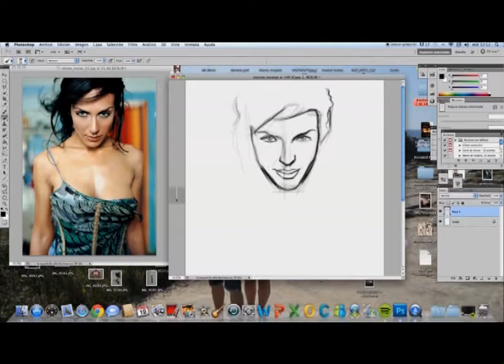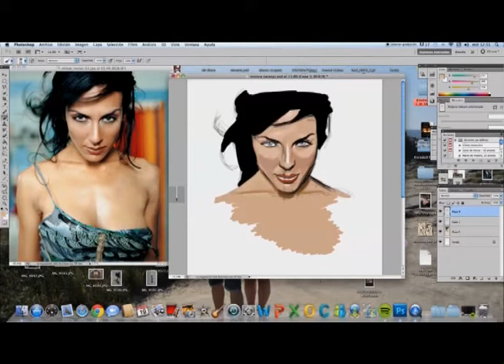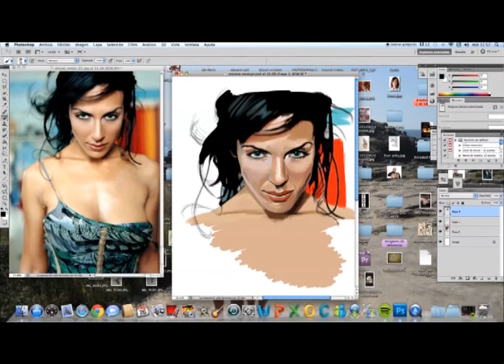Mónica Naranjo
Speed painting del retrato de Mónica Naranjo en photoshop Cs5 con Wacom. Canción Europa